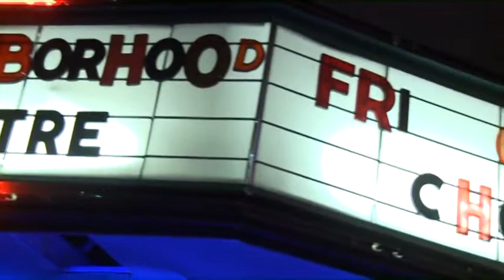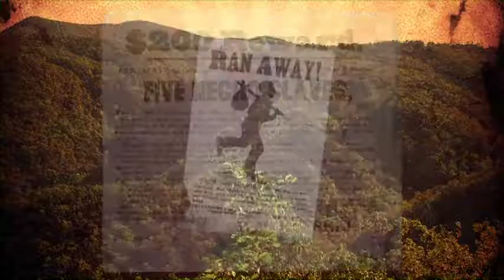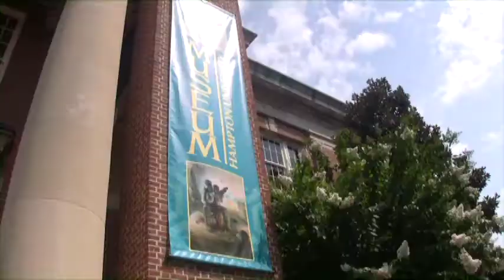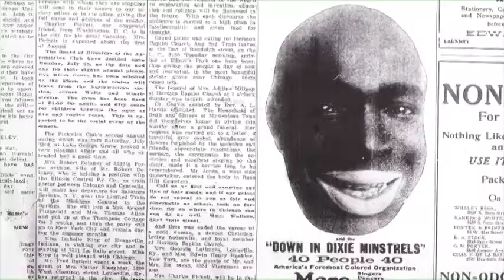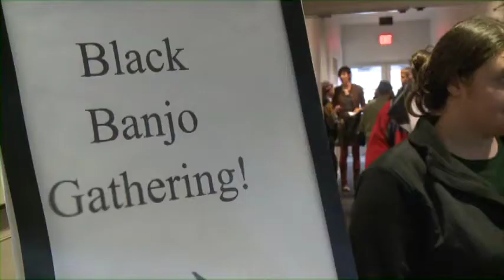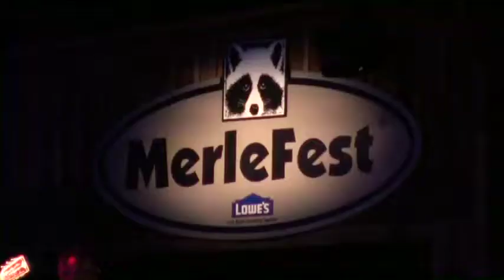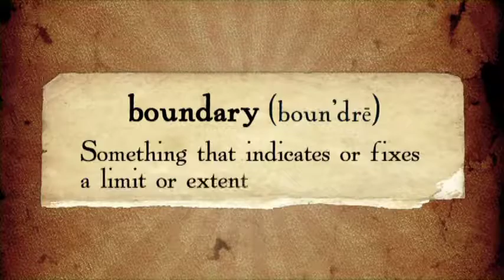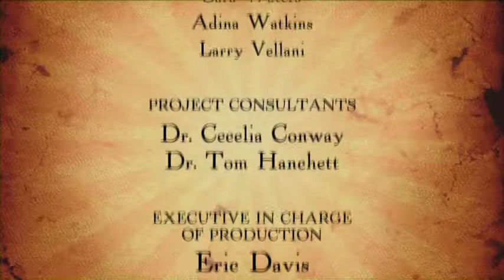Sojourn of the Strings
Sojourn of the Strings From slave cabins on the plantation, through the minstrel era, into white Appalachia and eventually into the hands of Pete Seeger, this film traces the evolution of the banjo.